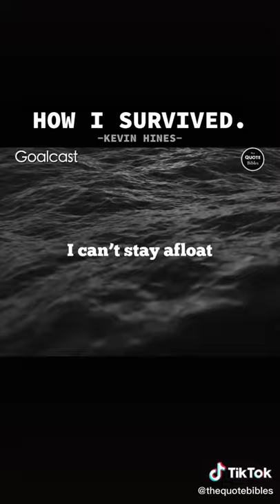Kevin Hines jumped from the Golden Gate Bridge and survived 👉 Watch the full story here!